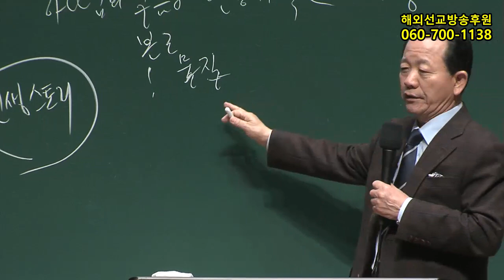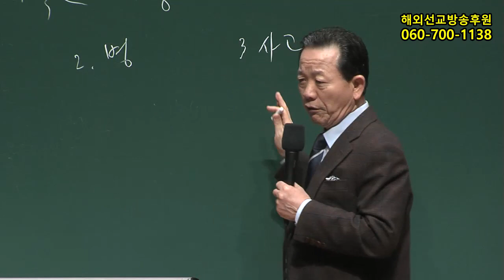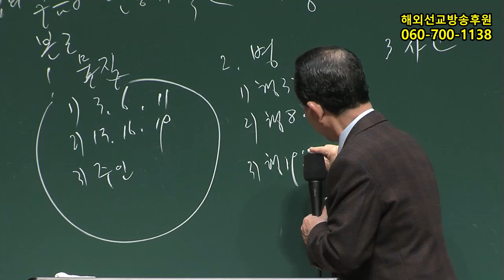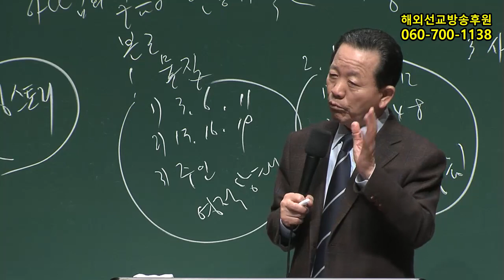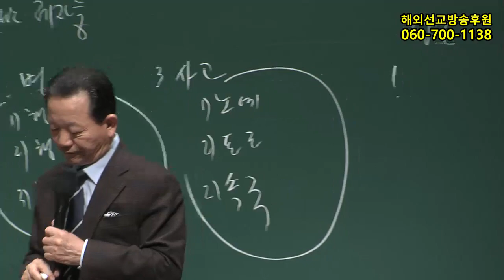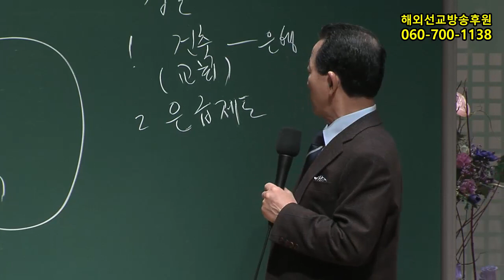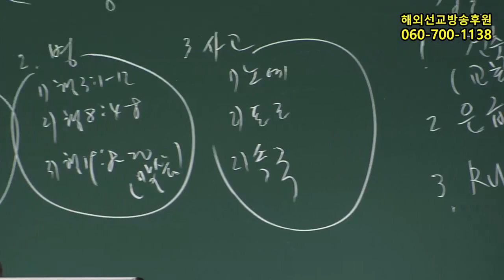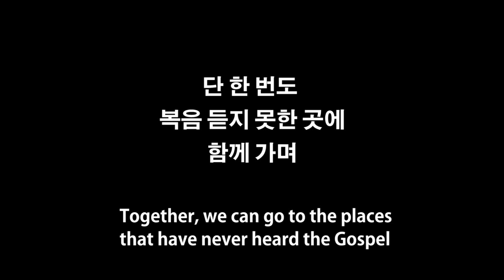2018년3월17일 산업선교(기도수첩2018.08.30)